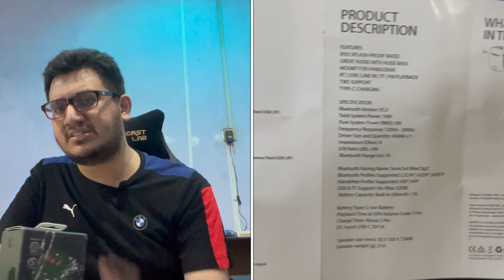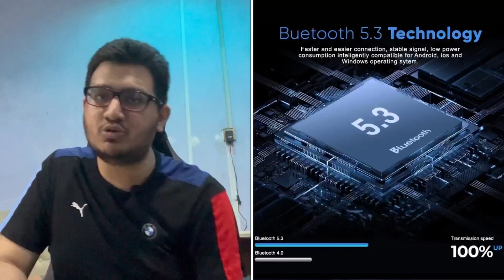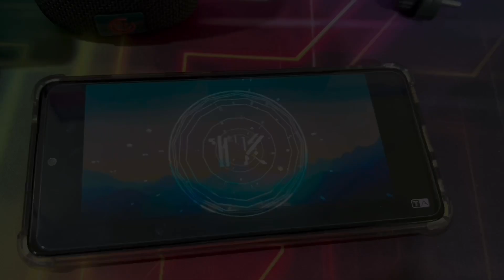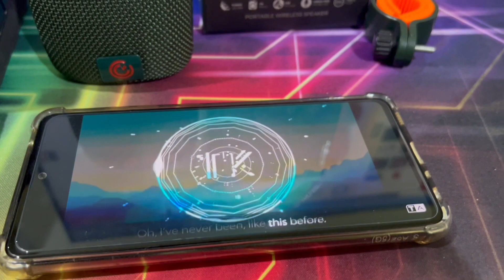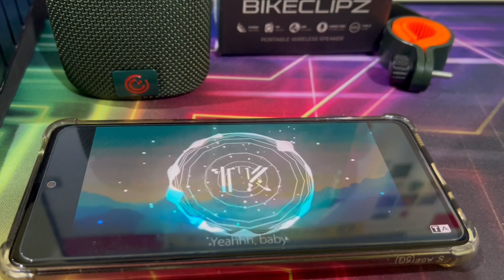Yang Suka Cycling 🚴 Wajib Beli Speaker Ni! | Sonicgear Sonicgo! Bike Clipz Review Malaysia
(Shopee Official Sonicgear Malaysia)

MUSLIM SPEAKER/GAMER/TUTORIAL/TECH REVIEWER And MORE

LOVE,PEACE,UNITY